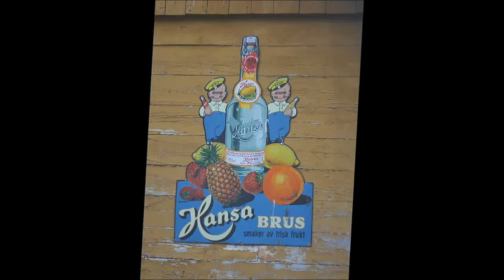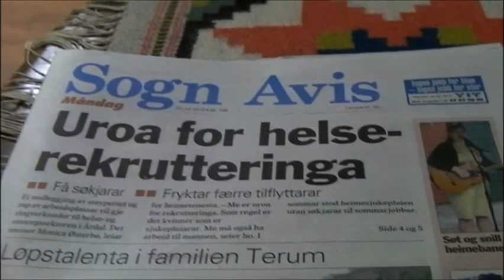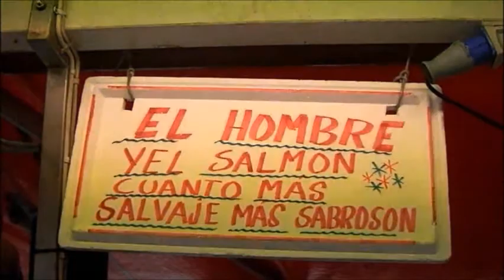Noruega 2012 segunda parte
Segunda parte del paso de Gerardo Bartolome y flia por Noruega